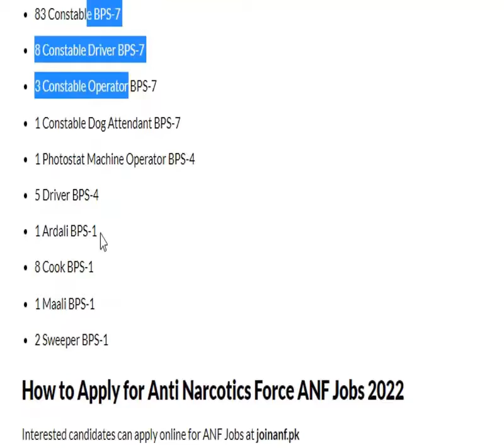ANTI NARCOTICS FORCE VACANCIES